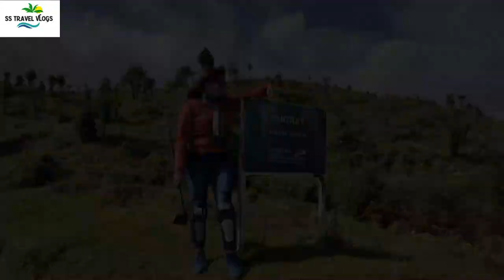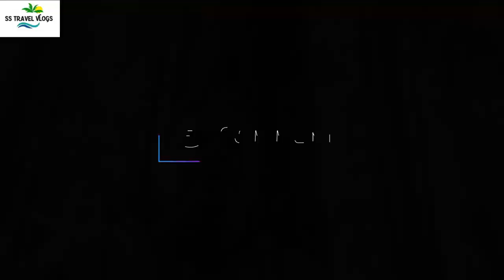CHITREY TRIP | Manibhanjan|Sandakphu@sjvlogsss @CountingMiles @TravelingMondays@enjoywithmoumita​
HI GUYS, ALL  my video related to my North Bengal bike trip
Sj Vlogs
Counting Miles
Traveling Mondays
𝐄𝐧𝐣𝐨𝐲 𝐖𝐢𝐭𝐡 𝐌𝐎𝐔𝐌𝐈𝐓𝐀
Explorer Shibaji

ss travel vlogs
west bengal
road trip
bike trip
places to visit in kalimpong
chitrey homestay
chitrey darjeeling
chitrey tour
chitrey backpackers camp
chitrey stay
chitrey vally
trek to chitrey
chitrey video
hawks nest chitrey
chitrey tour guide
chitrey sandakphu
chitrey tea garden
chitrey to tumgling
how to reach chitrey
chitery tourism

Chitrey Trip || Road Trip || SS Travel Vlogs